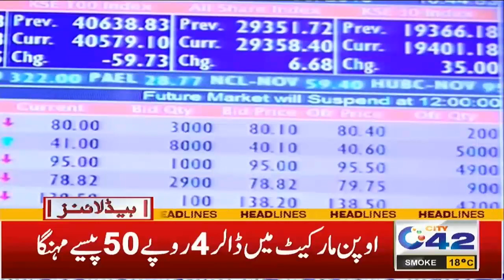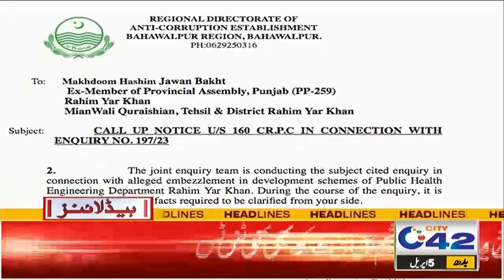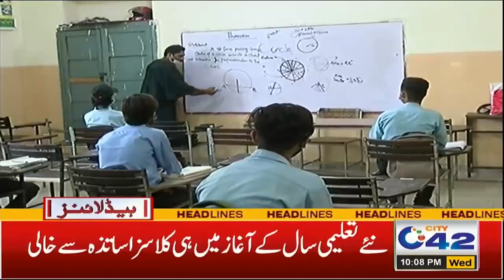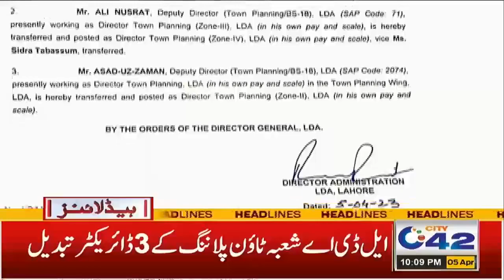تیز بارشوں کا نیا سلسلہ۔۔ روزہ داروں کے چہرے کھِل اُٹھے۔۔ 10 بجے کی نیوز ہیڈلائنز